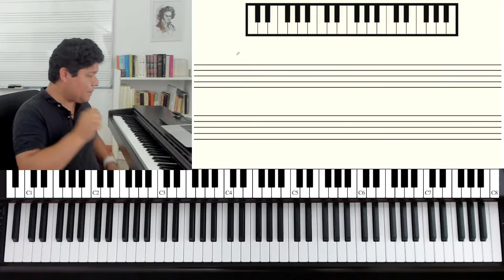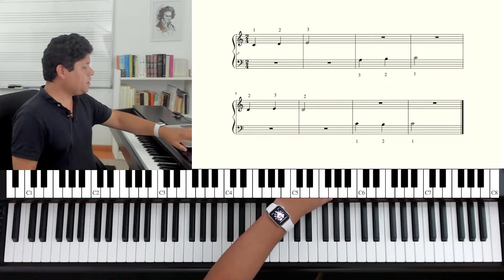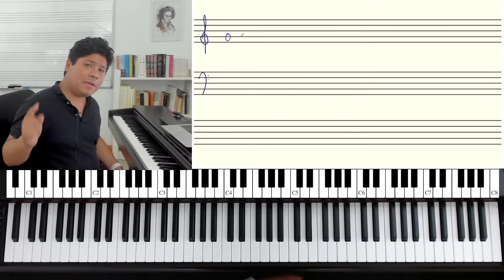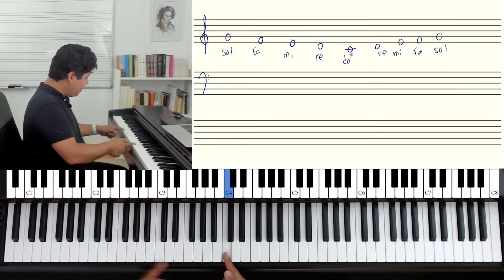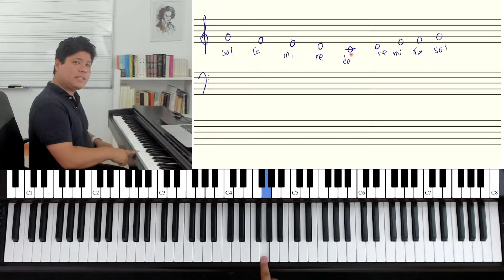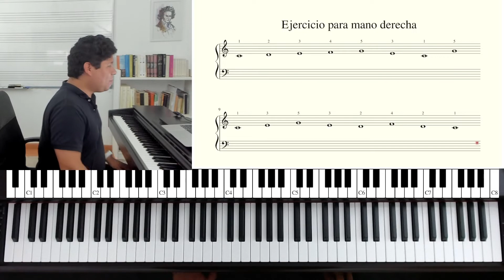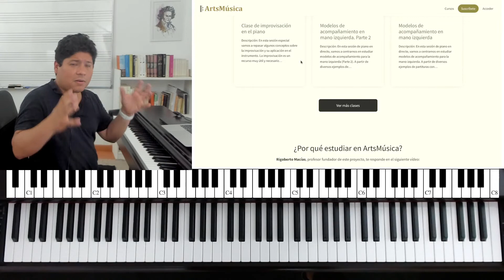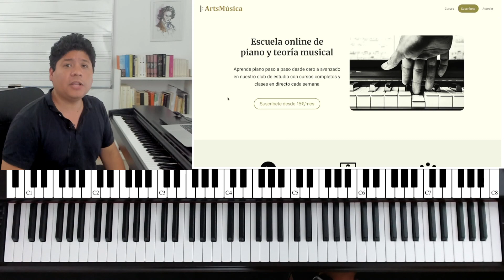3. CURSO COMPLETO DE PIANO 🎹: EJERCICIO PARA LA MANO DERECHA Y CLAVE DE SOL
Tercera clase del curso completo para piano de ArtsMúsica en donde tocarás tu primer ejercicio con la mano derecha y ¡leyendo en clave de Sol!

Con este curso aprenderás a tocar el piano desde nivel cero a avanzado. Cada semana publicaremos nuevos vídeos.

Accede a nuestra Escuela Online de Piano 7 DÍAS de prueba GRATIS en este enlace exclusivo para YouTube:

Pianos que recomiendo para empezar a estudiar:
Alesis Recital Pro
Casio CDP-S100
Yamaha P-125